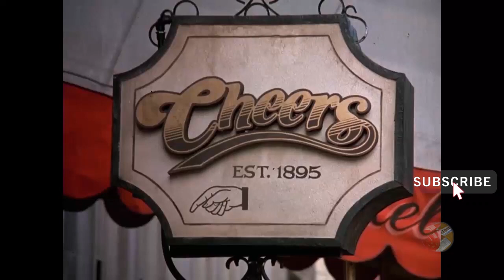Cheers - Ensemble cast and cameo funny moments Part 23 HD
Clips of Ensemble cast, recurring characters and cameos in Cheers

Featuring Sam Malone, Woody Boyd, Carla Tortelli, Cliff Clavin, Norm Peterson, Frasier Crane, Robin Colcord and Rebecca Howe.